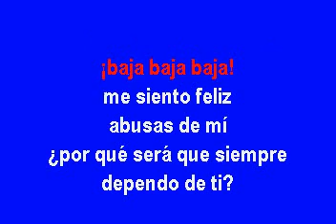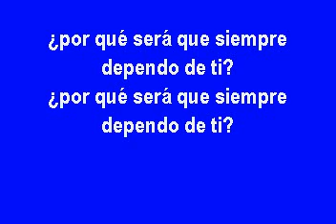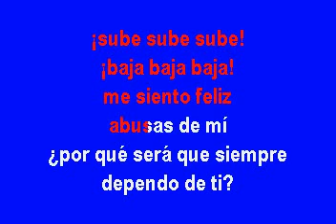BANDA EL RECODO SUBE, SUBE SUBE KARAOKE